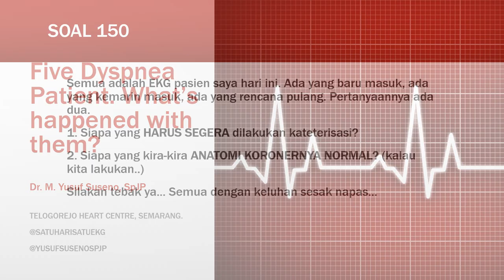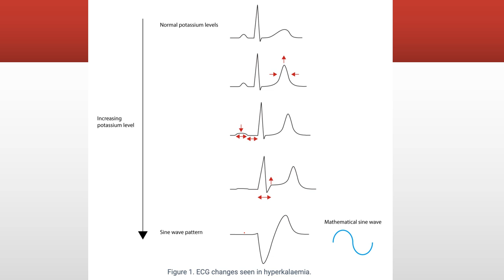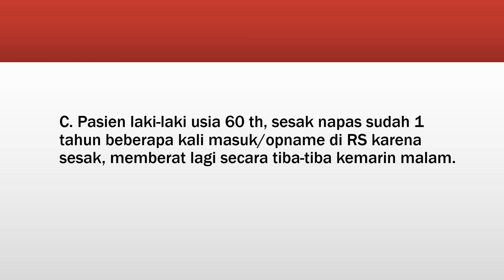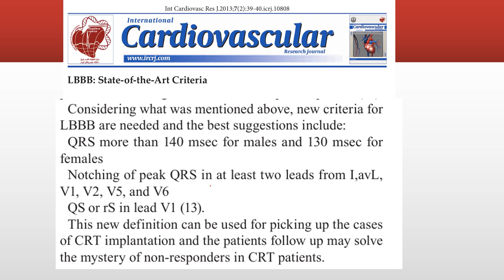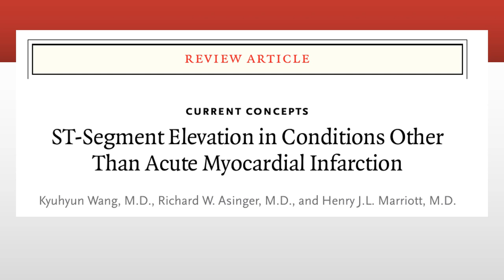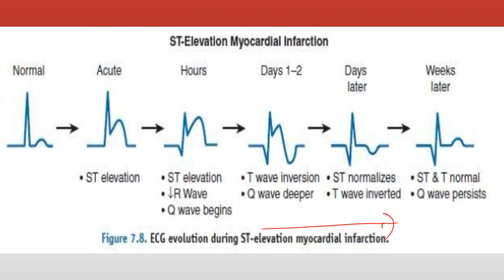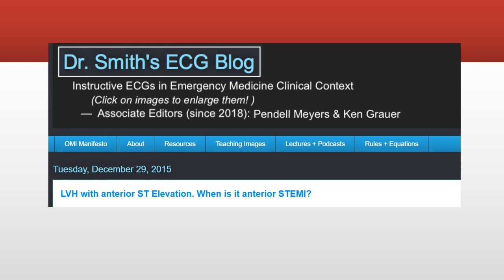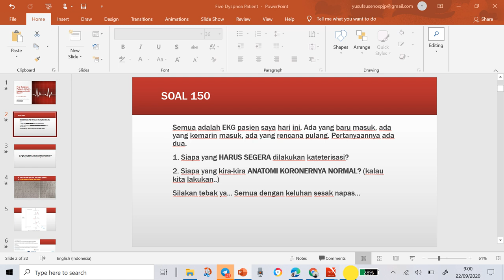Pasien dengan Sesak Napas. Mana yang Harus Kateterisasi Segera?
Ini adalah pembahasan soal nomor 150 di Grup Telegram Satu Hari Satu EKG. Semoga bermanfaat...